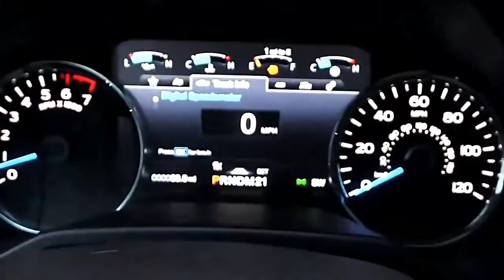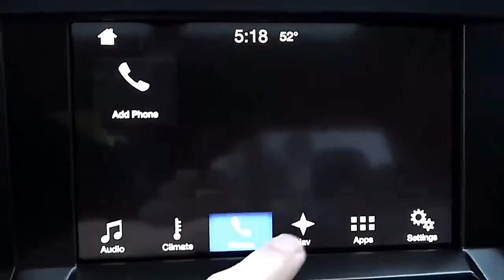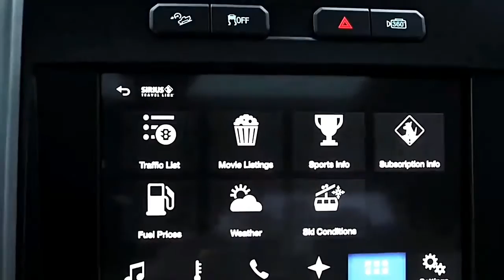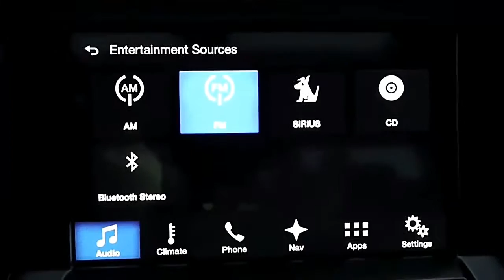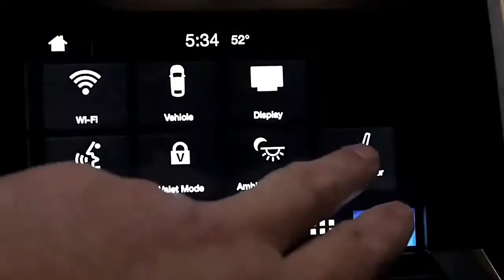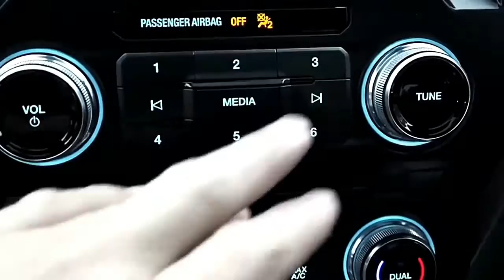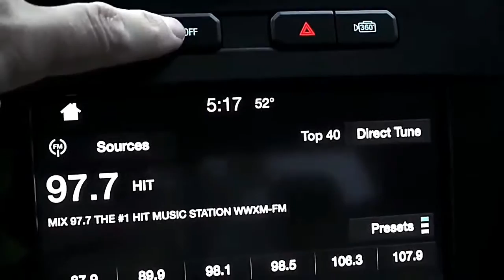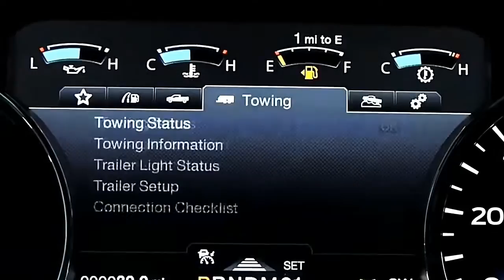2017 Ford F 150 Raptor Crew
2017 Ford F 150 Raptor Crew
2017 Ford F 150 Raptor Crew
2017 Ford F 150 Raptor Crew

Add to that the diminished weight of the V-6 and another aluminum skin, and tips Raptor at 500 pounds lighter that the active model. While it was not as much as 700 pounds of standard F-150 lost, 200-pound contrast bound in Raptor fortified edge. Yes, outside strengthened casing recently redesigned 2015 F-150.